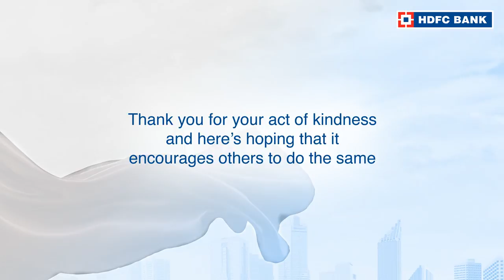Click here to watch the story of Mr Prasanna Ramaswamy, from TNCSC Coimbatore